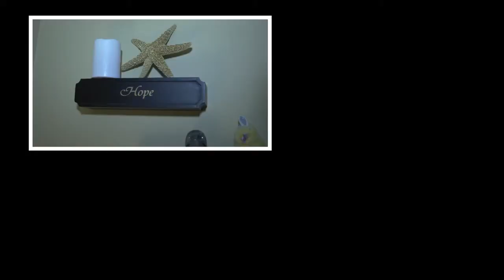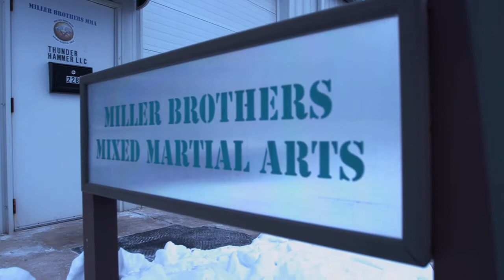SHORTY ROCK -- CFFC Champion Sean Continues his Quest at a shot in the UFC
CFFC Champion Sean "Shorty Rock" Santella continues his quest at a shot in the UFC.